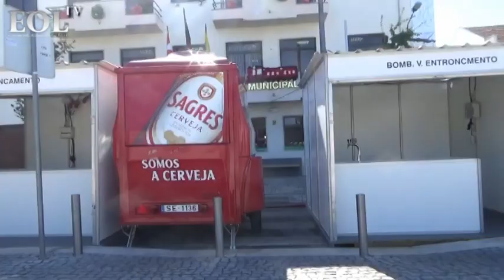Jorgr Faria apresenta Festas da Cidade 2015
Jorge Faria, Presidente da Câmara Municipal do Entroncamento apresenta as Festas da Cidade 2015, que têm inicio esta sexta-feira